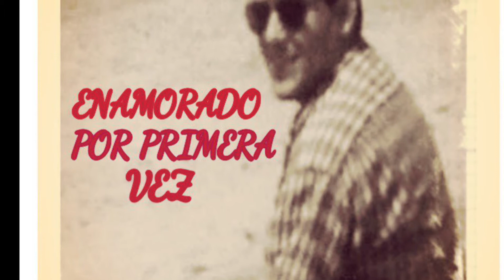ENAMORADO POR PRIMERA VEZ- Juan Ignacio Berber EL BERBER